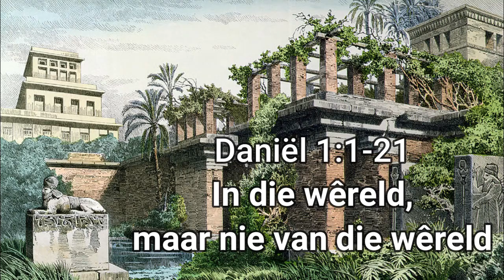NGK Swartland Noord Huiskerk 8 Nov 2020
Ds Jan Steyn